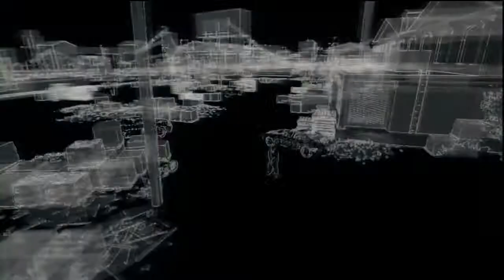Let's Play Watch Dogs-Episode 26-"Setting a Trap"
In this episode we take down a group of Virecoys, like a baws

Finally! this game has been released!
Watch Dogs is gonna be a fun let's play kinda similar to my ac4 lets play i think, anyways here you go!
Watch Dogs played on the PS3